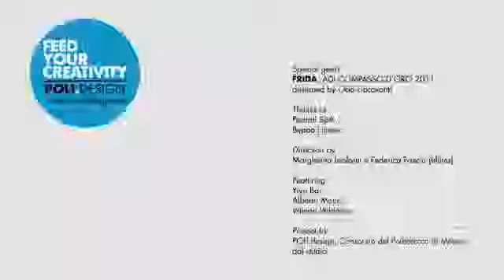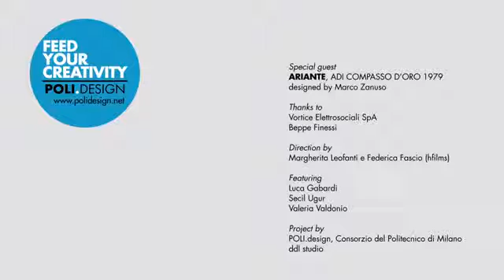Design Students: Polytecnico de Milano